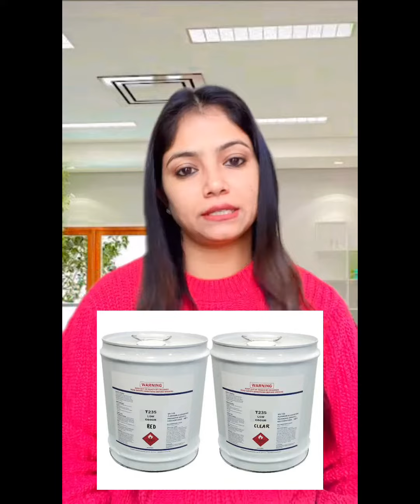SUCCESS STORY OF FEVICOL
The Success Story Of Fevicol!